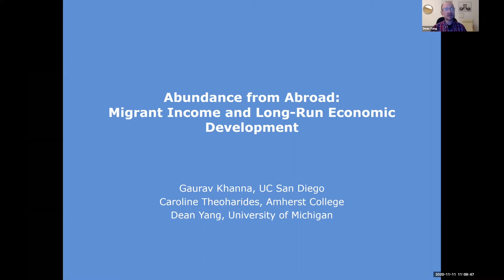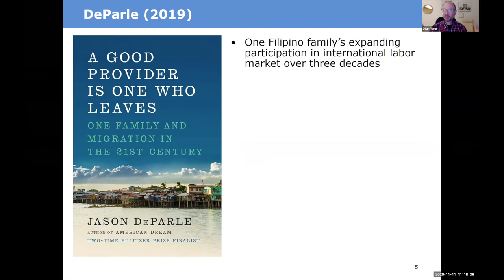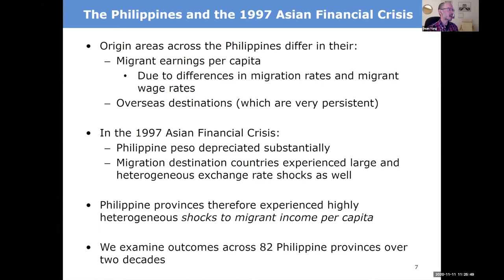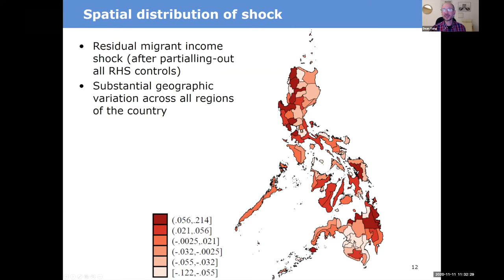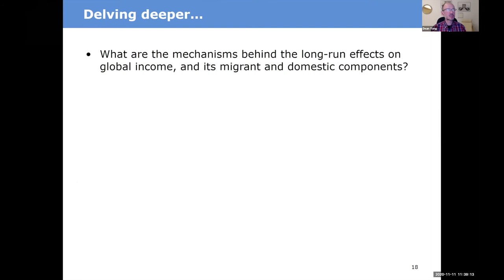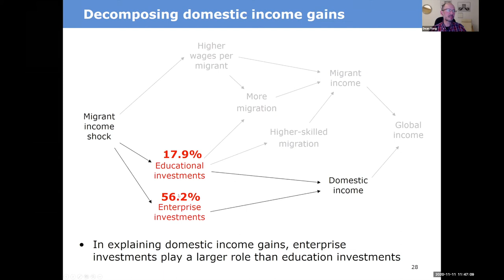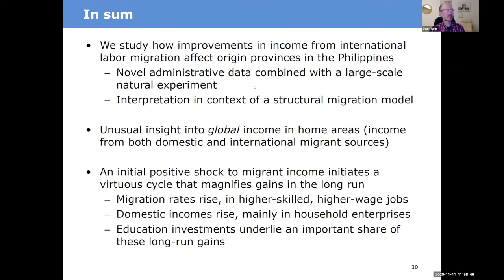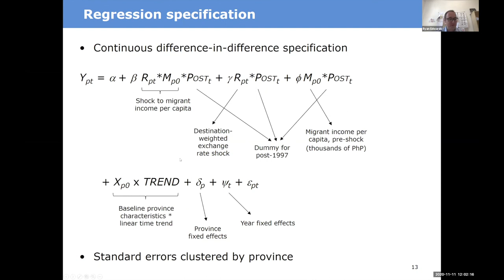Abundance from abroad: migrant income and long run economic development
When international migrant incomes improve, what are the consequences for global income (from international and domestic sources) in migrant-origin economies? In this webinar, Professor Dean Yang presented new research on the long-run equilibrium effects of migrant income shocks on global income in Philippine provinces.

Positive shocks to migrant income magnify over time as education levels rise, migration increases, and migrants enter higher-skilled, higher-wage jobs. Higher migrant income also causes higher domestic income, primarily from household entrepreneurship. Domestic income gains account for 75% of global income gains. Education investments explain, respectively, 42% and 18% of migrant and domestic income gains.

Speaker:

Dean Yang is a Professor in the Department of Economics and the Ford School of Public Policy at the University of Michigan. His research agenda spans a range of applied microeconomic topics, including international migration, microfinance, health, disasters, trade, religion, and political economy.